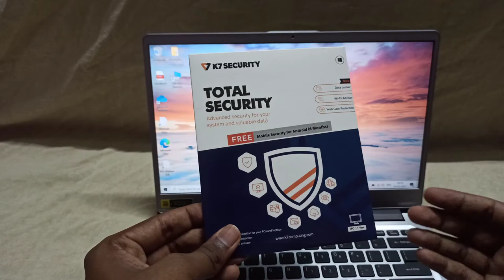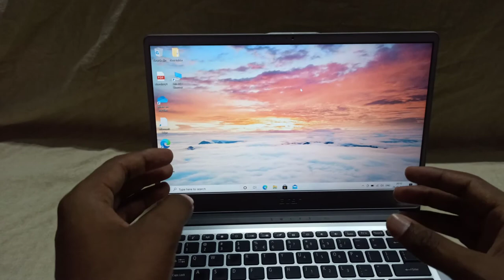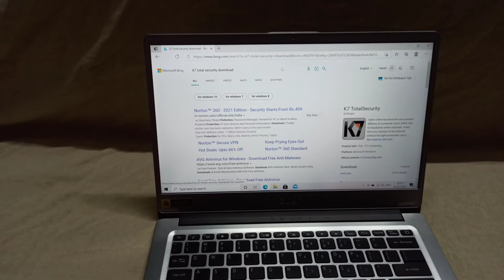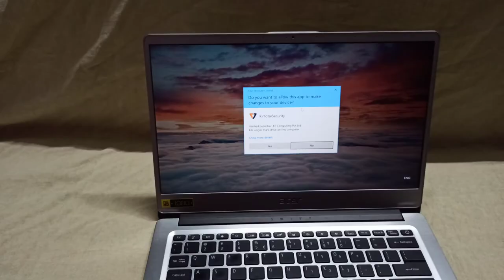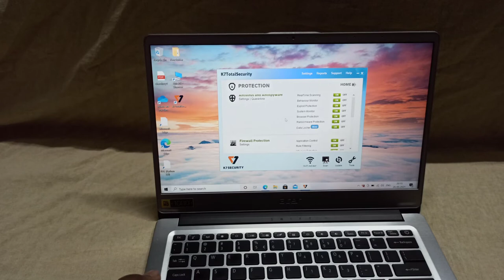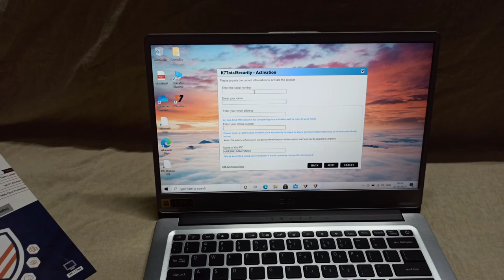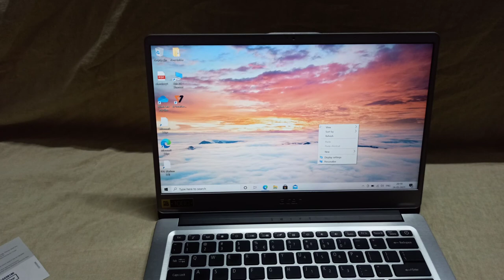k7 antivirus kaise install kare // how to install k7 antivirus // step by step in hindi without cd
इस विडियो के माध्यम से आप आपने कंप्यूटर , लैपटॉप  में K7 Premium एंटीवायरस को कैसे इनस्टॉल, एक्टिवेट, अपडेट और स्कैन कर के आपने सिस्टम को सिक्योर रख सकते है वायरस से इस विडियो को आप पूरा देखिये आपको इस एंटीवायरस से जुडी सारी जानकारी मिल जायेगी

आज इस विडियो के माध्यम से K7 Total Security Anti Virus के सारे फीचर और कैसे इस एंटी वायरस को आपने  PC और Laptop में  इनस्टॉल, एक्कटिवेट और अपडेट कर के आप आपने सिस्टम को सिक्योर रख सकते है वायरस से
इस विडियो को आप पूरा देखिये इस एंटी वायरस से जुडी और भी बहुत सारी जानकारी आपको इस विडियो में मिल जायेगी

K7 Antivirus Premium with Free Mobile Security for Android (6 months)

k7 total security installation | k7 total security  antivirus kaise install kare K7 total security
 2021 k7 total security installation | k7 total security  antivirus kaise install kare K7 total security
k7 total security installation | k7 total security  antivirus kaise install kare K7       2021 total security kaise install kare new 2021
2021 k7 total security installation
2021 k7 total security update kaise kare
How to Activate Antivirus Without any CD or DVD

👉Ensures protection of your computer want to keep your device safe and secure? Then buy the K7 total security - 1 PC, 1 Year (CD).

👉As the world comes closer virtually, there are chances that we face a number of threats that obstructs with the working of our system. Therefore, we bring you the latest 2019-20 edition K7 total security antivirus software to protect your laptops and computers from malware and external malignant threats. Intelligent anti-virus with scheduled scan the K7 total security comes with enhanced real time scanner and smart file scanning algorithm to detect exploits in any file.
👉Its activity report monitors your children's Internet activities and blocks access to hostile environment. The content filter protects what kind of content children are allowed to view. The software has comprehensive device control feature to read, write and execute access to external devices.
👉 With the K7 total security, users can expect safe cloud based website verification and blocking of phishing and unsafe websites. Its stealth mode keeps the system invisible when connected to the Internet. There's detailed configuration option for advanced users and automatic prompt when passwords are entered into unsecure websites. Besides, the smart IDS stops network based attacks. Lets you stay secure the K7 total security ensures username and password protection for all applications. It also has a virtual keyboard for identity protection.
👉 It optimises disk drives so that the system performance is smooth and efficient and erases permanently all data that you would not want anyone to lay hands on. The software has an automatic behavioural firewall with enhanced security features which auto scans USB media for concealed threats. The USB drives are immunised from getting infected. Its control access protects data that can be shared on the Internet.

activate antivirus in windows 10
quick heal antivirus driver
quick heal antivirus pro installation
quick heal antivirus kaise install kare
quick heal antivirus kaise download kare
how to install quick heal total security
kaspersky antivirus installation
kaspersky antivirus installation without CD Drive
Norton antivirus installation without CD Drive
Quick Heal Total Security
antivirus bina dvd drive ke

facebook-the harsh tech official